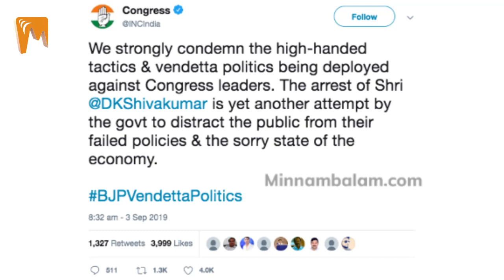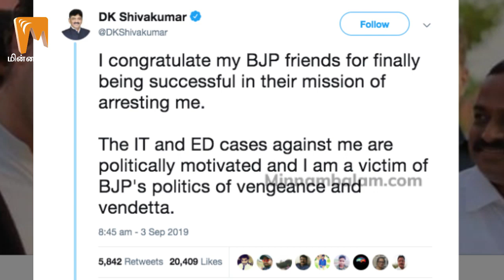சிதம்பரத்தைத் தொடர்ந்து சிவக்குமார் கைது! | Minnambalam TV